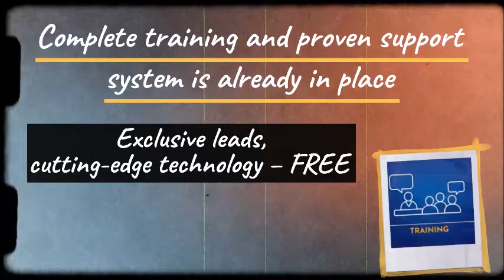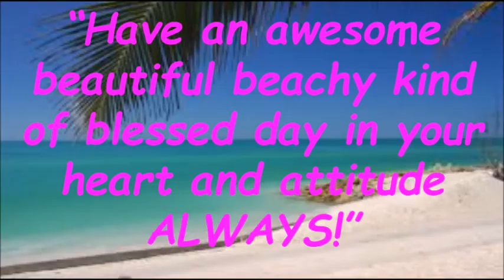Critical Health Insurance Career Opportunity Tampa Florida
You can find out more about Critical Health Insurance Career Opportunity Tampa Florida PLEASE

The video is all about Critical Health Insurance Career Opportunity Tampa Florida but also try to cover the following subject:
-Critical Health Insurance
-Career Opportunity
-Virtual Insurance Agency

So you want to know more about Critical Health Insurance Career Opportunity, Tampa Florida I did too and here is the outcome.
Critical Health Insurance Career Opportunity interested me so I did some research and uploaded this to YouTube .
Follow our videos concerning Critical Health Insurance Career Opportunity Tampa Florida and various other similar subjects on YOUTUBE at
and then GO TO the following "PLAY LIST" Healthcare Solutions Team

If you were searching for more details about Critical Health Insurance or Career Opportunity Tampa Florida did this video aid?